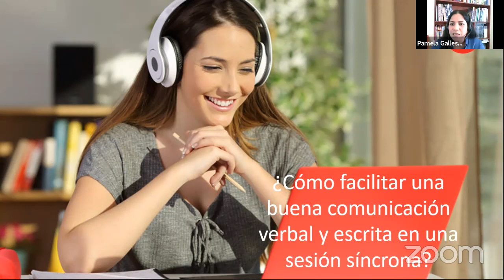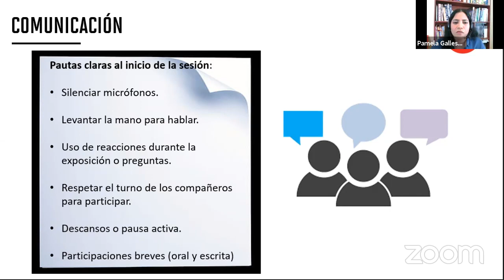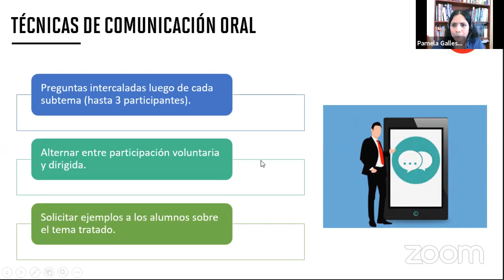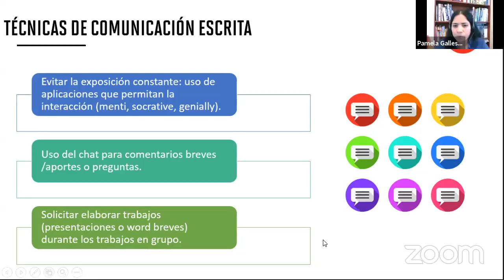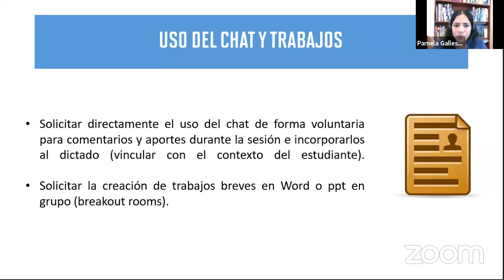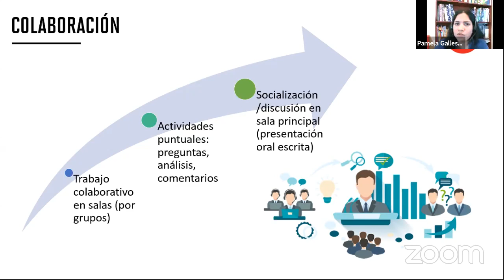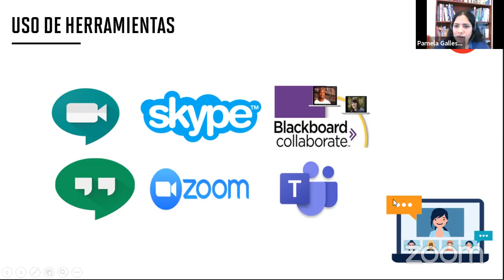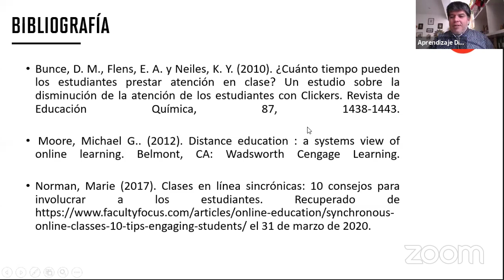Cómo facilitar una buena comunicación verbal y escrita con los estudiantes en una sesión síncrona